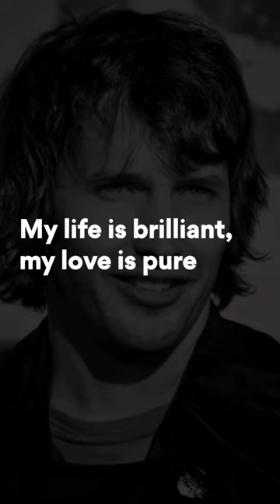James Blunt - You're Beautiful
"You're Beautiful" is a song by English singer-songwriter James Blunt. It was written by Blunt, Sacha Skarbek and Amanda Ghost for Blunt's debut album, Back to Bedlam (2004). It was released as the third single of the album in 2005.

In the United Kingdom and Australia, the song reached number one and number two respectively. When released as the debut single from Back to Bedlam in Canada and the United States, it reached number one on both charts and received widespread airplay. In 2006, the song won an Ivor Novello Award for airplay. The song has sold 625,000 copies in the United Kingdom as stated by the Official Charts Company, and by October 2012 over three million in the United States. It remains Blunt's biggest hit single in the United States to date, and his only one to reach the top 40 of the Billboard Hot 100. In 2012, a new version of the single was issued in Japan. The Q;indivi+ Remix, featuring Japanese performer Keri, was issued on 28 March 2012.

The song is performed in the key of E♭ Major.